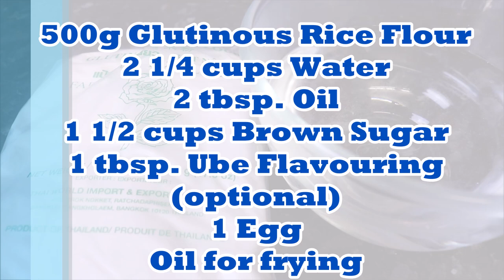How to Cook Tikoy - MADALI LANG!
Kung Hei Fat Choi! As what the Chinese say, it is given to friends and families because it is sticky it symbolizes togetherness and sticking together.  You can make your own Tikoy for giveaways to suit your budget and it is quick and easy to cook.